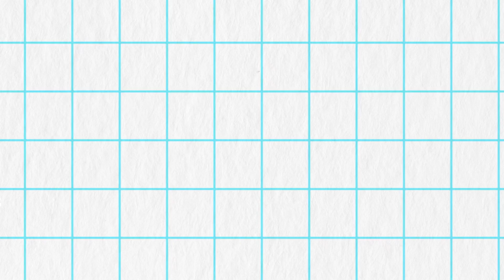Consells per fer una presentació virtual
Els estudiants David Baños i Laura Solé ens donen alguns consells per fer les proves d'avaluació final virtuals i ens expliquen com ha estat la seva experiència.